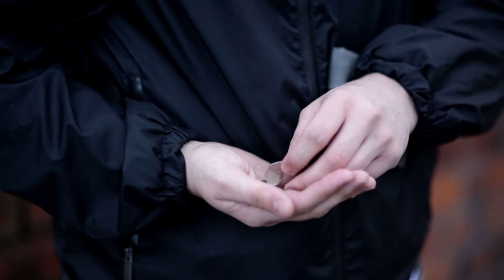De Roze Twaalf [shortfilm]